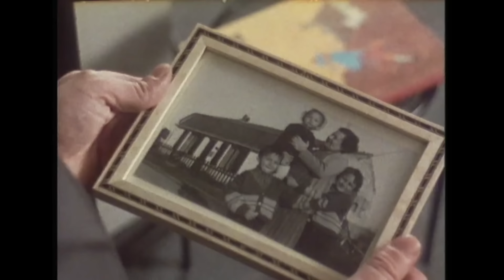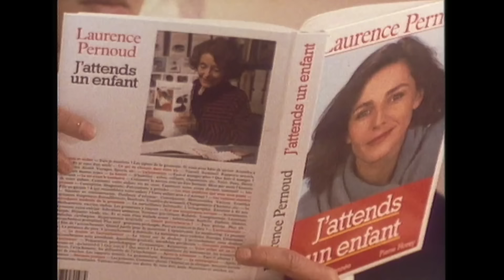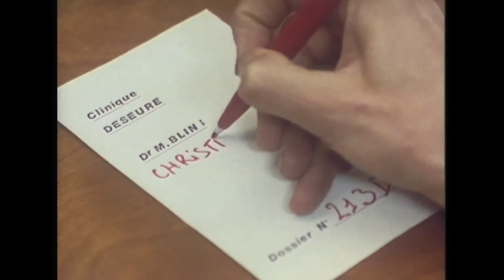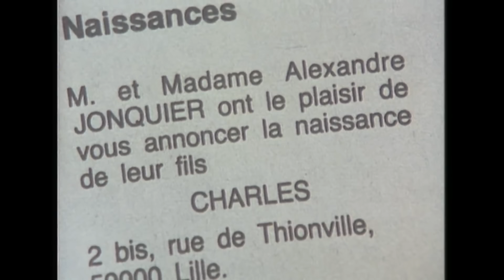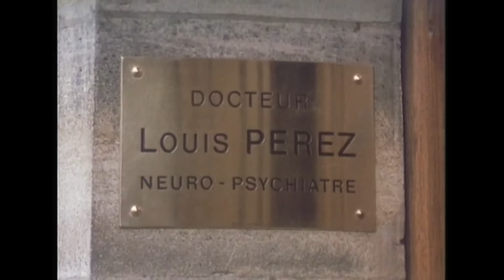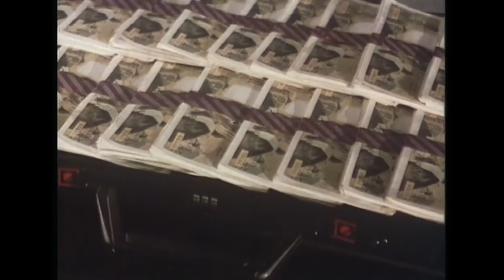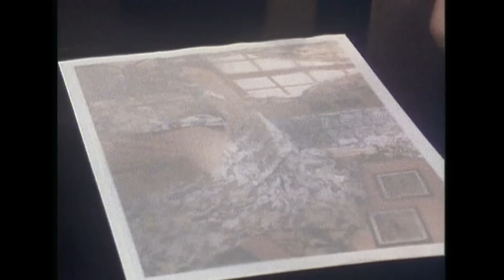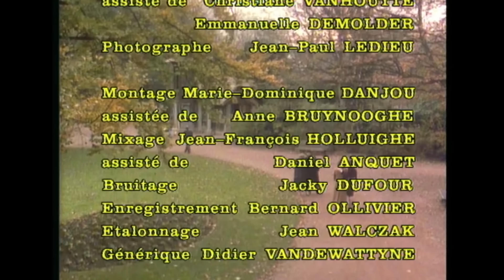Vol d'enfant - Claire Nebout - Drame - Film complet - Collection V Comme Vengeance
Christine et Alexandre forment un couple aisé. Toutefois, ils vivent mal le fait que Christine ne puisse pas avoir d'enfant ...

Ils décident de recourir à une mère porteuse. Contre 170000 frcs, Corinne accepte de porter l'enfant d'Alexandre que les Jonquier élèveront ensuite comme leur propre enfant. Cette transaction doit rester secrète, tant auprès des amis que de l'administration. Mais Bernard, le compagnon de Corinne accepte mal la situation...

Avec :
Claire Nebout
Laure Killing
Luc Thuillier

V Comme Vengeance : Vol d'enfant  (EP 7)
Réalisation : Luc Béraud
Scénario : Marie-Dominique Moutiers, Gilbert Tanugi
© PM Production - 1990